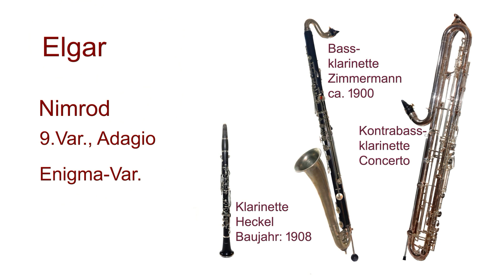Clarinets, Elgar, Nimrod, Klarinetten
Bearbeitung für Klarinetten, Bassklarinetten und Kontrabassklarinette